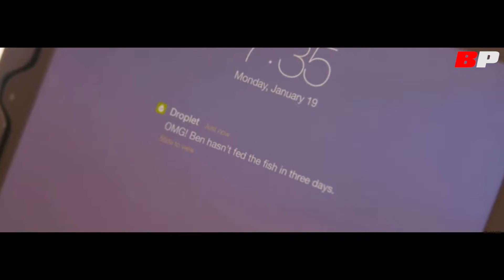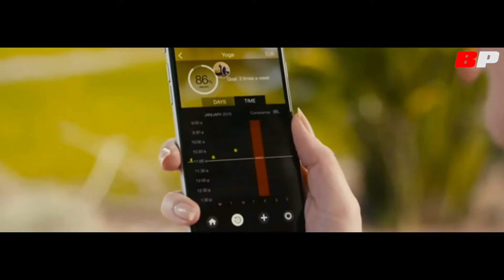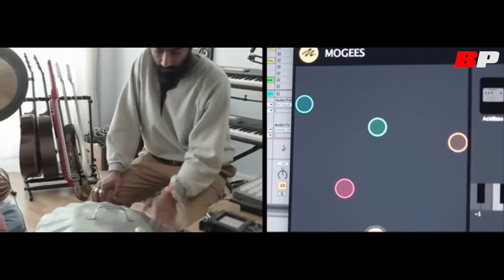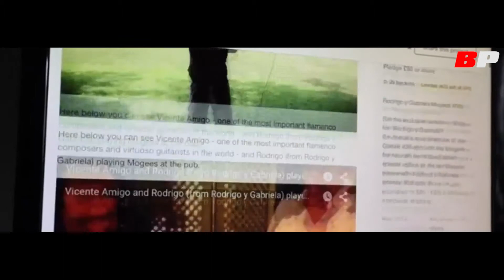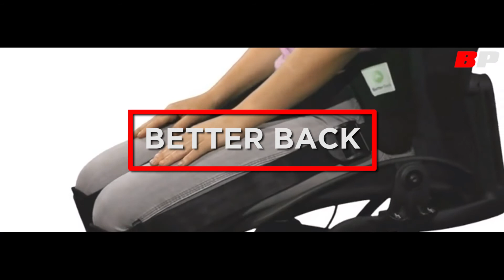These Top 5 Inventions Will Blow Your Mind | Technology Innovations You Must Know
These Top 5 Inventions Will Blow Your Mind, You Won't Believe your Eyes | Technology Innovations You Must Know | Technology you Know Existed

Also watch ► Top 5 Coolest Inventions THAT WILL BLOW YOUR MIND | Amazing Inventions You Didn't Know Existed

Do not forget to press the "Bell" Icon, you will receive the latest videos on Technology, Innovation, Gadgets, Inventions and Latest or Future Gadgets.

This video contains Amazing, Cool, Top, Latest and Future Technology innovations you need to see in 2017

These Top 5 Inventions Will Blow Your Mind, You Won't Believe your Eyes | Technology Innovations You Must Know